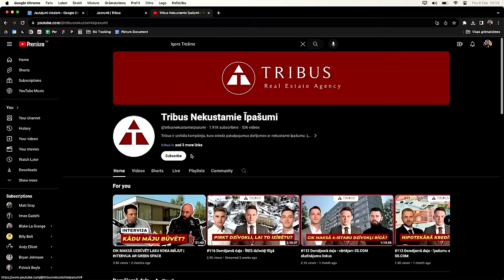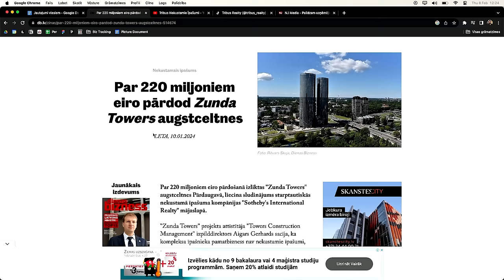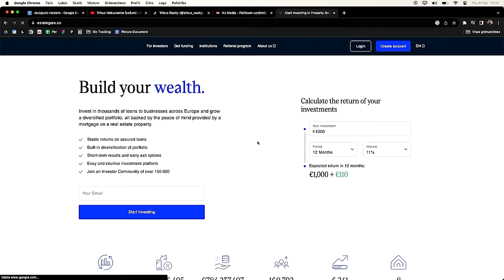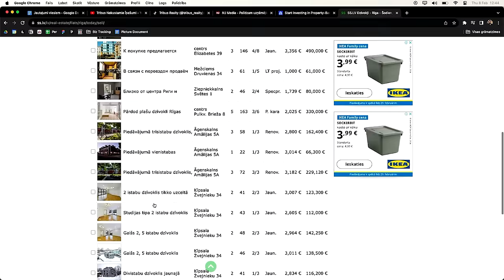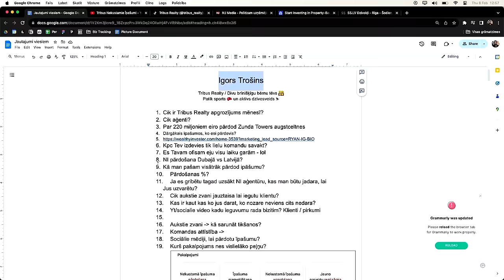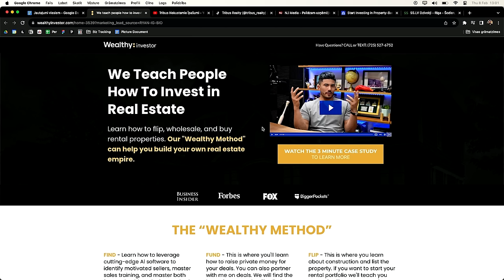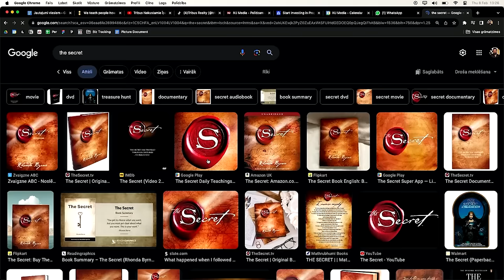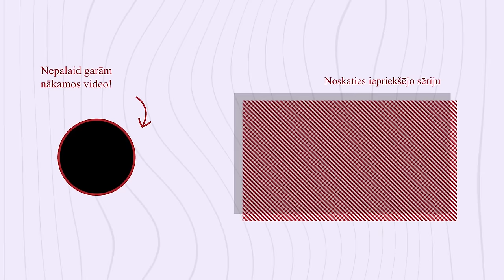Vai Tu vari kļūt bagāts ar nekustamo īpašumu Latvijā? | Igors Trošins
Stay Sharp Šovs ar nekustamā īpašuma profesionāli, Tribus Realty Ltd. dibinātāju un vadītāju Igoru Trošinu. Tribus virziens ir nekustamo īpašumu pārdošana, uzpirkšana, jaunu projektu realizācija. Igors ir uzņēmējs ar lielām ambīcijām, savu pieredzi ieguvis, strādājot dažādu uzņēmumu jomās, piemēram, būvniecībā, konstrukcijās, arhitektūrā, e-marketingā, tiešajā pārdošanā.

Iespēja iegūt 2,800 eur vērtu pakalpojumu PAR BRĪVU, lai palīdzētu Tev attīstīt savu biznesu ar mārketingu un pārdošanu!

Viss, kas Tev ir jādara:
2. Padalies ar šo epizodi Instagram story un ietago mani @niksjansons.

Lielākai iespējai uzvarēt, vari dalīties ar citiem Stay Sharp Šoviem ;)
Uzvarētāju paziņošu aprīļa mēneša beigās!

00:00 Intro
01:00 Nekustamo īpašumu aģentūra
7:31 Mārketings un brandings
16:22 ss.lv city24
20:23 Zundas tornis
24:37 Dārgākais pārdotais īpašums
25:34 Cik Latvietim var būt īpašumi
30:34 Dzīvokļu izīrēšana
35:00 Nekustamo īpašumu tirgošana
44:03 Latvijā lielākā NĪ aģentūra
45:21 Atklāsmes
49:08 Komandas darbs un statistika
51:25 Kāds ir Tribus
55:50 Rutīna
57:09 NĪ kursi
1:01:00 Dubaija
1:10:28 Enduro un bokss
1:19:14 Par dzīvi

Es palīdzu uzņēmējiem, uzlabot mārketingu un pārdošanu. Precīzāk:
• Izstrādājot seksīgus piedāvājumus
• Ieviešot CRM pārdošanas sistēmas
• Uzlabojot tiešā mārketinga kampaņas
• Palīdzam izmērīt: CPL, CPA un LTVGP
• Katru dienu apmācām komandu pārdevējus
• Palīdzam ieviest automatizācijas, e-pasta mārketingu un datu analītiku

Stay Sharp!

P.S. Man ir stilīga ģimene, mani aizrauj uzņēmējdarbība, krosa motocikli, golfs, cigāri, MMA.